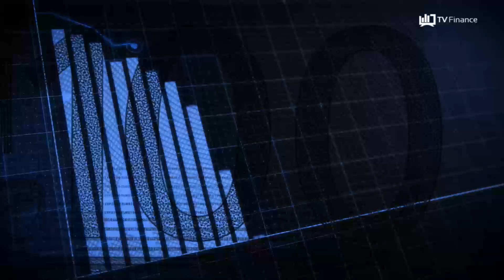La crise n'en est qu'à ses débuts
Si vous suivez régulièrement les marchés financiers vous savez deux choses : la première est que nous sommes en période de publication de résultats d’entreprises, la seconde c’est que les banques sont scrutées de très près par les financiers et le depuis de la crise du secteur bancaire.
Et selon vous quel secteur a tiré vers le bas les indices mondiaux hier ? Le secteur financier.
La crise bancaire n’en était donc qu’à ses prémices ? Et alors que les banques centrales de la planète vont se réunir la semaine prochaine et selon toute vraisemblance, annoncer de nouveaux tours de vis dans leur lutte contre l’inflation. Faut-il désormais craindre le pire pour nos économies ? Quels sont les secteurs qui vont le plus en souffrir ? Et quid de l’industrie qui est considérée comme la locomotive de l'économie française, l'immobilier ?

Avec Philippe Béchade (*), Rédacteur en Chef de La Chronique Agora et La Lettre des Affranchis aux @Publications Agora, et Président du think tank Les Econoclastes.
Avec Charles Sannat, Éditorialiste/Économiste chez Insolentiae.com